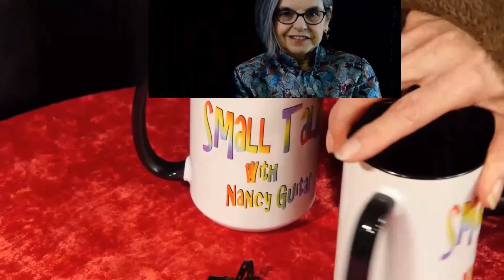SMALL TALK with Nancy Guitar: "Chris Gauthier", Season 7, Episode 2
Who does an influencer influence?

Watch, listen and learn as Nancy's guest Chris Gauthier explains.